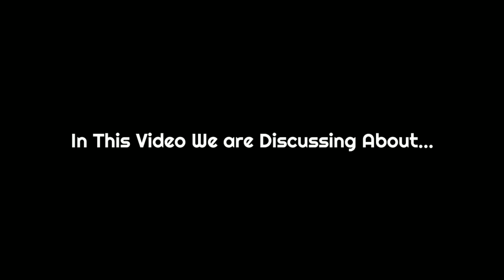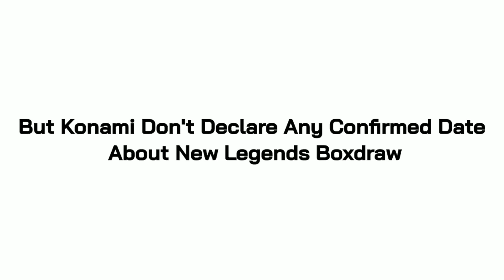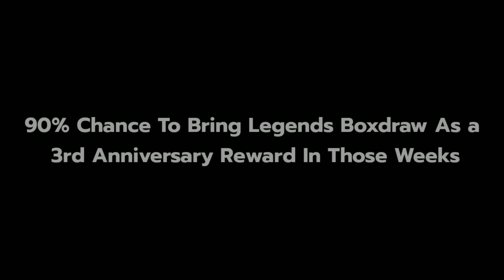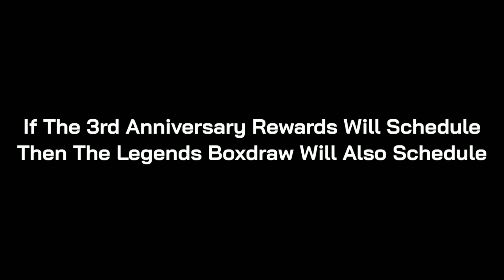When Legends Boxdraw Come Again To Pes Mobile | Possible Date With Proof | eFootball Pes 2020 Mobile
When Legends Boxdraw Come Again

Possible Date With Proof